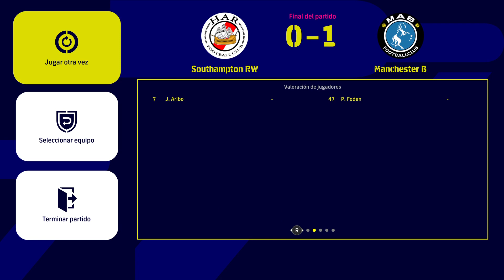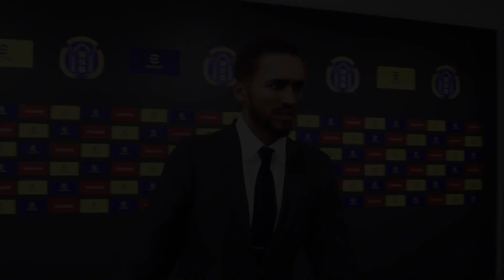Destacado: CUARTOS DE FINAL LIGA DE INGLATERRA PREMIER LEAGUE 3 Y 4 PARTIDO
CUARTOS DE FINAL LIGA DE INGLATERRA PREMIER LEAGUE 3 Y 4 PARTIDO -- Watch live